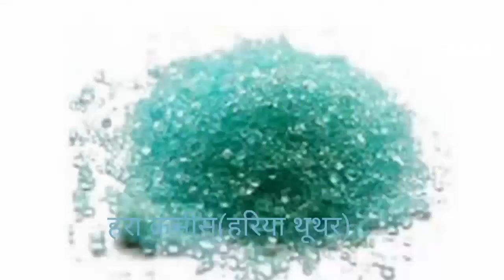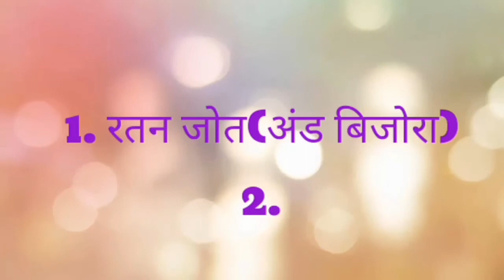दाद खाज खुजली आयुर्वेदिक उपचार /Ringworm Itching Ayurvedic Treatmen /दाद खाज खुजली का देशी इलाज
दाद खाज खुजली का कितना ही इलाज कराया जाए  लेकिन कुछ लोगो को आराम नहीं लगता लेकिन आयुर्वेद में सभी रोगो का उपचार  जिनमे थोड़ा समय लगता है लेकिन स्थाई रूप से आराम लगता है और वही रोग दुबारा नहीं आता इस विडिओ हम दाद  खाज का देशी उपचार जानेगे जिसमे हमें तीन चीजों की जरूरत पड़ेगी १. रतन जोत  के पौधे का दूध २.  हरा कसीस ३. केरोसीन  इन तीनो के उपयोग से डैड खाज खुजली का उपचार करना सीखेंगे /No matter how much treatment of herpes scabies should be done, but some people do not feel relief, but in Ayurveda, the treatment of all diseases, which takes some time but gives permanent relief and the same disease does not come again, in this video we will know the native treatment of herpes scabies In which we will need three things 1. Milk of Ratan Jot plant. Green Kasis 3. Dad will learn to treat scabies itching using kerosene.